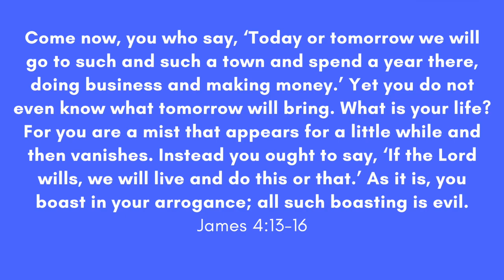A Spiritual Lesson from COVID-19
Here's something I've learnt in my Christian faith through this year of the COVID-19 pandemic. A spiritual lesson to do with God's will and humbly leaving everything in his hands rather than having too much confidence in our own plans.